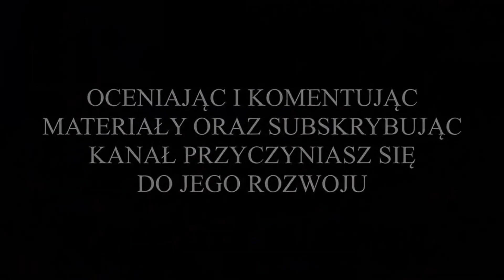⚽️ Wełna II Skoki vs. Nielba II Wągrowiec (B Klasa - bramki z meczu) 16.04.2023r. ⚽️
Z cyklu: "Przeżyjmy to jeszcze raz", bramki z meczu trzynastej kolejki trzeciej grupy wielkopolskiej Klasy B, w którym liderujący w lidze, drugi zespół Nielby Wągrowiec, składający się głównie z juniorów z roczników 2005/2004, zmierzył się z drużyną Wełny II Skoki. Spotkanie zostało rozegrane na Stadionie Wełny Skoki w Skokach, w niedzielę 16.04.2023r. o godz. 11:00. Nielbiści zagrali tradycyjnie w strojach żółto-czarnych, a gospodarze ze Skoków w strojach zielono-białych.

Rywale ze Skoków wysoko postawili poprzeczkę przed Nielbistami. Muszę dodać, że większość zawodników Wełny przebywających podczas meczu na murawie była zawodnikami grającego w V lidze pierwszego zespołu Wełny Skoki. W pierwszej połowie spotkania to gospodarze zyskali optyczną przewagę na boisku, i raz za razem groźnie atakowali bramkę gości. Nielbiści pokazali jednak, że potrafią się bronić i grać z kontry. W końcówce pierwszej połowy szczęście uśmiechnęło się do zawodników Nielby. Jeden z defensorów Wełny sfaulował wbiegającego z piłką w pole karne Konrada Wojczyńskiego i arbiter odgwizdał rzut karny, który skutecznie wykorzystał Oliwier Kijanowski, i było 0:1 dla Nielby. Do końca pierwszej połowy wynik spotkania nie uległ już zmianie. Po przerwie nastąpiły pierwsze zmiany w obu zespołach. Tępo gry jednak nie spadło, a wręcz przeciwnie, jeszcze się podkręciło.

Ostatecznie mecz zakończył się wysokim zwycięstwem Nielby II Wągrowiec, w stosunku 7:0. Dzięki kolejnemu, już dwunastemu zwycięstwu z rzędu, Nielba II Wągrowiec ugruntowała swoją pozycję lidera. Oba zespoły atakowały naprzemiennie bramki rywali. Gra zrobiła się zdecydowanie bardziej wyrównana. W 70 minucie meczu gospodarze byli bardzo blisko zdobycia wyrównującej bramki, ale piłkę prawie z linii bramkowej wybił Kacper Marciniak. Nielbiści odpowiedzieli na to w 82 minucie spotkania, kiedy po stałym fragmencie gry, Maciej Łusiak uderzeniem głową umieścił futbolówkę w siatce Wełny. Gospodarze pomimo niekorzystnego dla nich wyniku, do samego końca próbowali odwrócić losy spotkania. W 87 minucie meczu udało im się nawet umieścić piłkę w siatce Nielby, jednak gol nie został uznany, gdyż arbiter dopatrzył się spalonego.

Ostatecznie spotkanie zakończyło się zwycięstwem Nielby Wągrowiec w stosunku 0:2, Dzięki czemu Nielba umocniła się na pozycji lidera rozgrywek.

BRAMKI W MECZU ZDOBYLI:
* w 39 minucie spotkania - Oliwier Kijanowski, bramka na 0:1 dla Nielby;
* w 82 minucie spotkania - Maciej Łusiak, bramka na 0:2 dla Nielby.

WYJŚCIOWA 11-tka NIELBY:
Marcel Gapiński (br) - Kacper Marciniak, Filip Jeneralczyk (46'), Oliwier Kijanowski (46'), Jakub Kopydłowski (kpt.), Brajan Szymański (80'), Igor Kaczmarek (46'), Maciej Łusiak, Konrad Wojczyński (62'), Gracjan Wysocki, Mikołaj Szygenda (46').

ZAWODNICY REZERWOWI:
Kamil Ciudziński (br), Kacper Połczyński (br) - Mateusz Sturma (55'), Karol Korczak (85'), Karol Nowak (87'), Jakub Frankowski (62'), Bartosz Kozłowski (46'), Maciej Majchrowicz (80'), Patryk Święch (46' - 87').

WYJŚCIOWA 11-tka WEŁNY:
Jakub Szymczak (br) - Bartosz Rosin (kpt.), Krzesimir Kaczmarek, Dawid Bartkowiak (75'), Bartosz Gręzicki, Jakub Biegański, Jan Zielińsk (65'), Jakub Pluciński, Michał Wiśniewski, Łukasz Wojciechowski (65'), Błażej Rajewski.

ZAWODNICY REZERWOWI:
Patryk Nawrocki, Paweł Nawrocki (65'), Sebastian Rosik, Szymon Piechocki (75'), Mikołaj Bartkowiak (65'), Piotr Myszka.

MIŁEGO OGLĄDANIA !!!